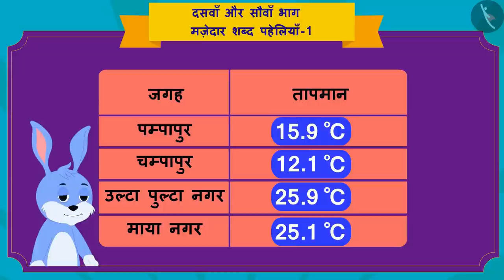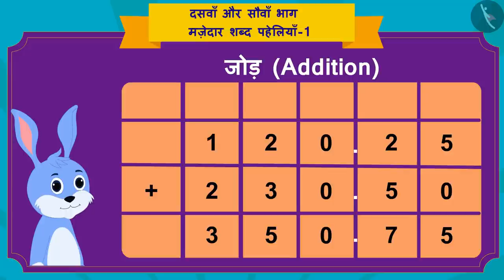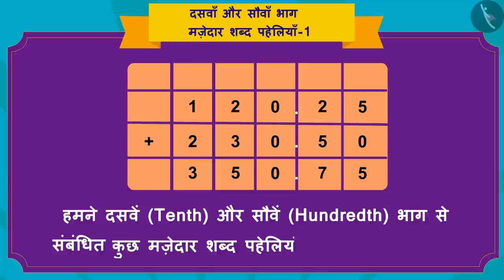दसवाँ और सौवाँ भाग: शब्द पहेलियाँ | Part 1/3 | Word problems: Tenths & Hundreths | Hindi | Class 5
दसवाँ और सौवाँ भाग:  शब्द पहेलियाँ | Part 1/3 | Word problems: Tenths & Hundreths | Hindi | Class 5 | दशमलव  | कक्षा 5 | NCERT | दसवाँ और सौवाँ भाग

Word problems involving tenths and hundreths | Decimals | Grade 5 | NCERT | Tenth and hundreds

Welcome to part 1 of Word problems involving tenths and hundreths. In this video, we will discuss the concept of Word problems involving tenths and hundreths.